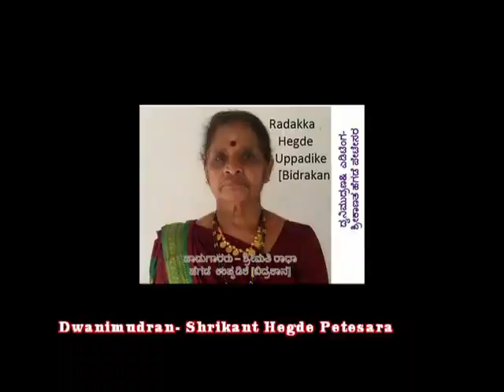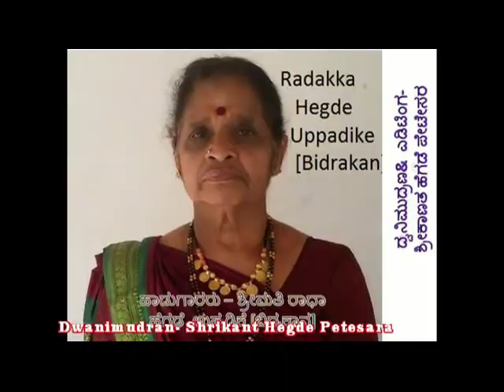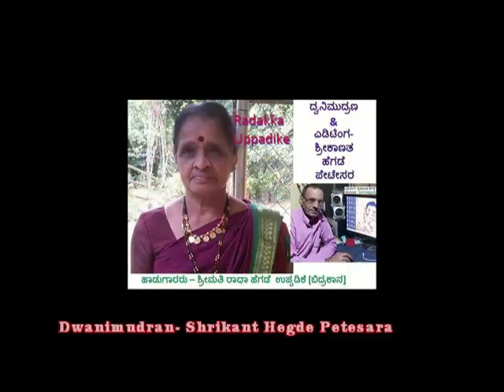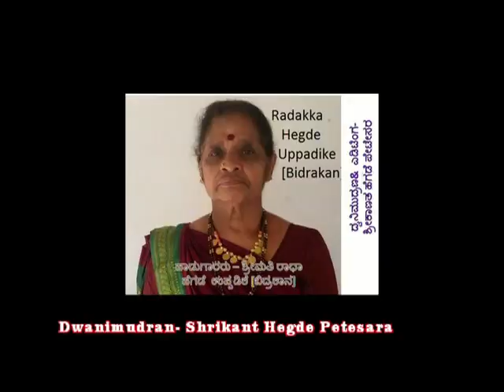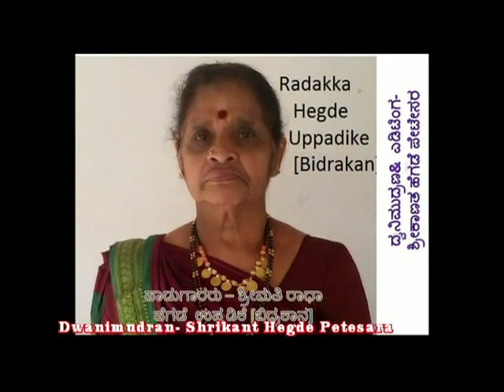ಹವ್ಯಕ ಹಾಡು (ಮದುವೆ-ಸಭೆಗೆಕರೆದದ್ದು) ಶ್ರೀಮತಿ ರಾಧಕ್ಕ ಉಪ್ಪಡಿಕೆ - ಮೂರ್ತಿ ಶ್ರೀ ಗಣಪತಿಯ